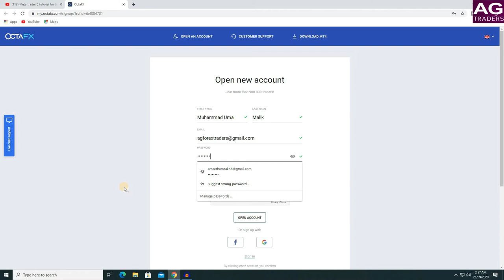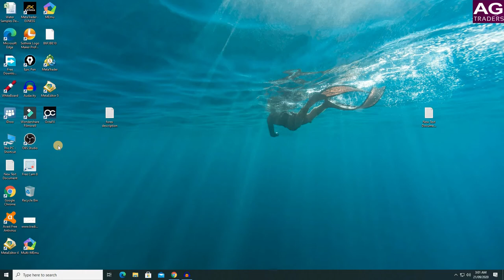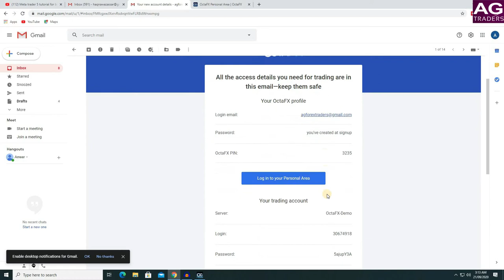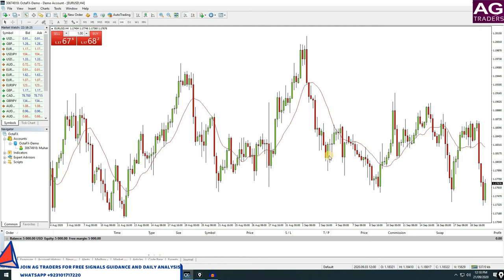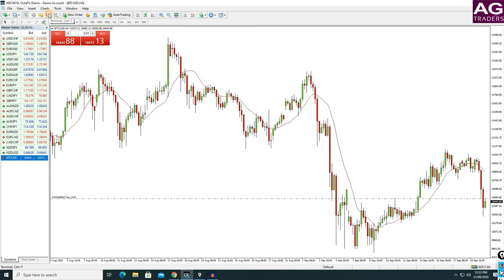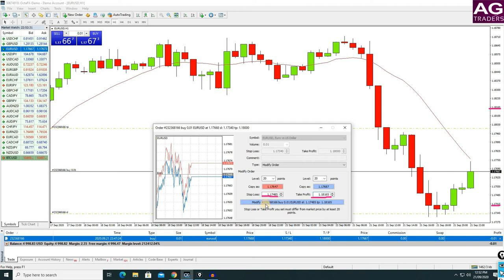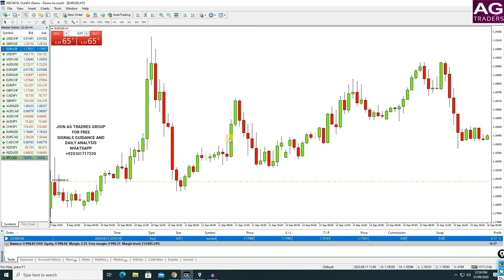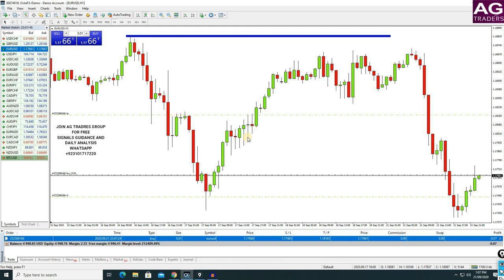Meta trader 4 PC tutorial for beginners in urdu | MT4 URDU | Forex Trading for beginners |AG TRADERS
meta trader 4 PC  complete tutorial in urdu. how to use meta trader 4 app urdu tutorial. This is very important video for new forex trader that how to open account and download meta trader 4 (mt4) and how to use mt4 pc.